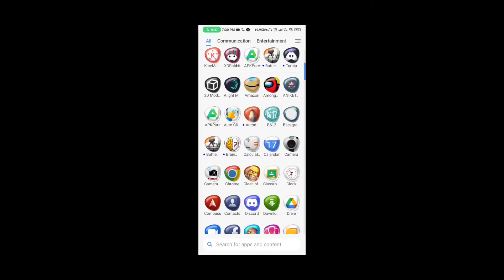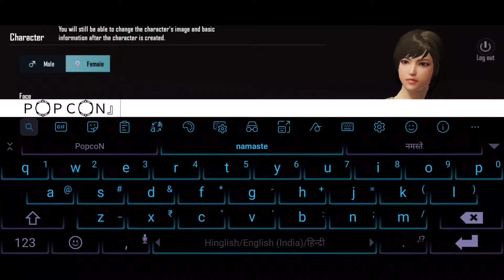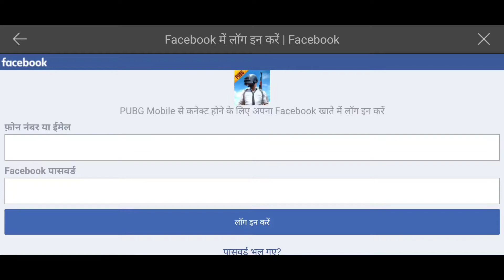Data Transfer BGMI 😱 | BATTLEGROUNDS MOBILE INDIA | PopcoN Gaming🗡️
EDITOR📲  Kinemaster

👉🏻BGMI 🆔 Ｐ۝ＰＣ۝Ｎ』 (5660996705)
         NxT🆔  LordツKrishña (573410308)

            📱Devices Info. 🎧

OnePlus 7Pro 📵

Corseca Carnival 🎧